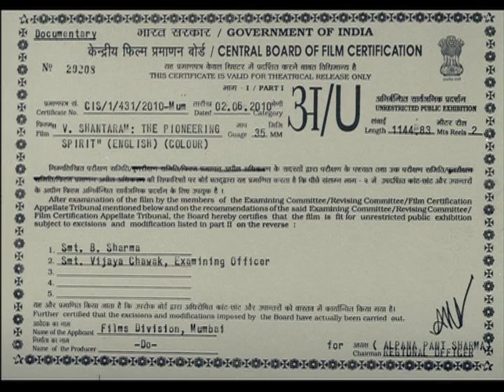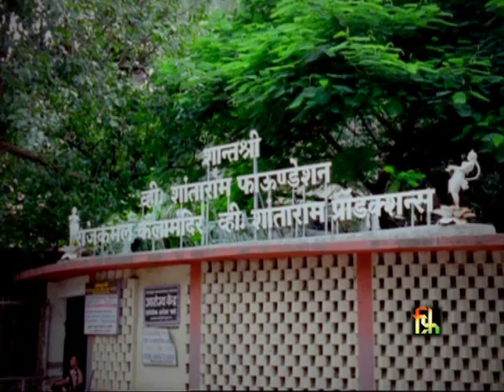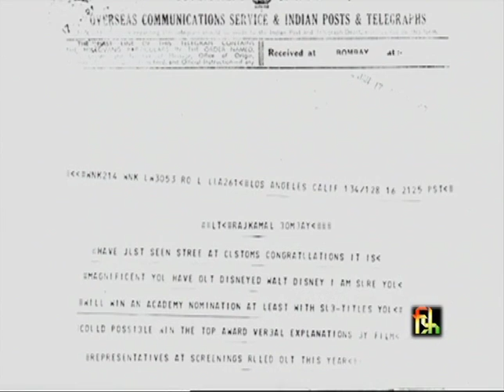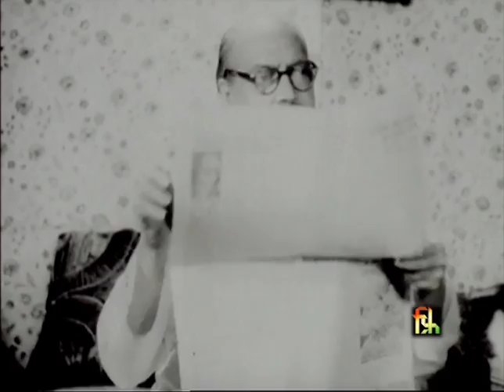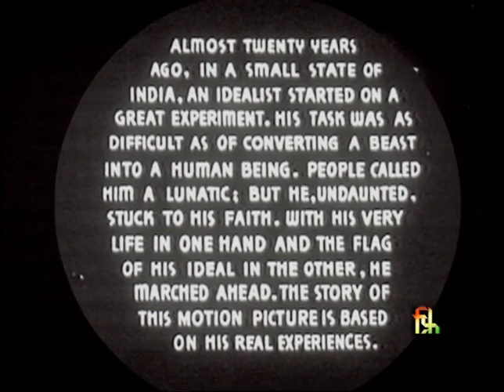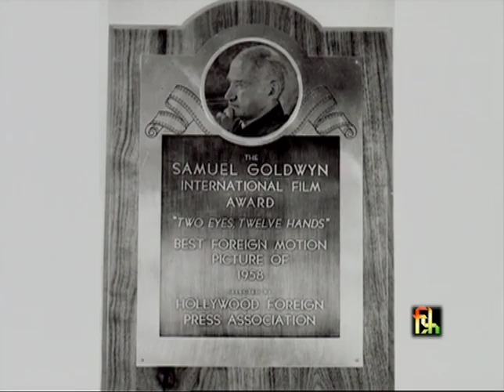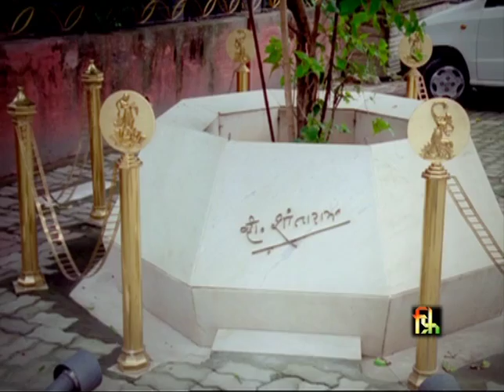V Shantaram: The Pioneering Spirit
Director: Sanjit Narvekar
Year: 2011

Biographical Film on veteran Film maker Dr. V.Shantaram.